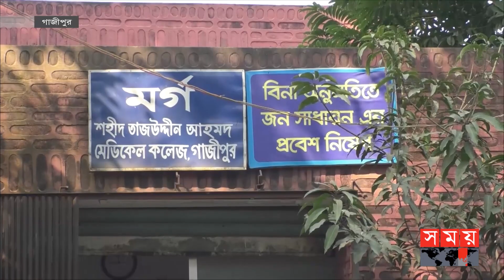খাদ্যে বিষক্রিয়ায় ২ জনের মৃ-ত্যু ! | Gazipur Incident | Gazipur News | Somoy TV